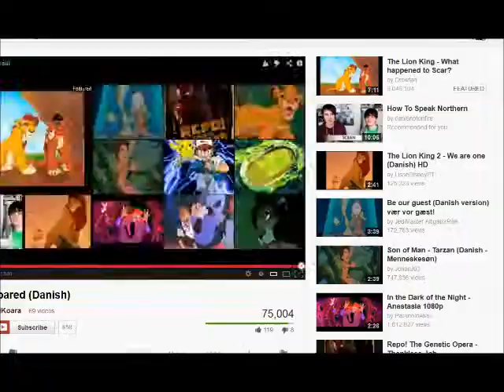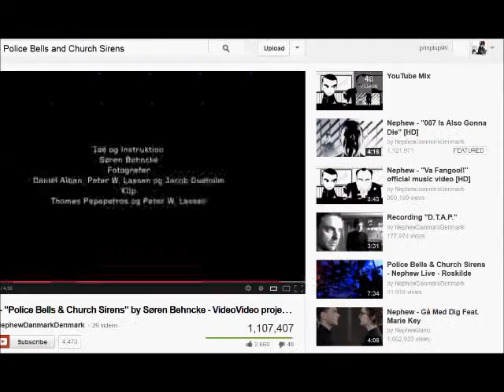wolf improvement speed paint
I tried to improve.